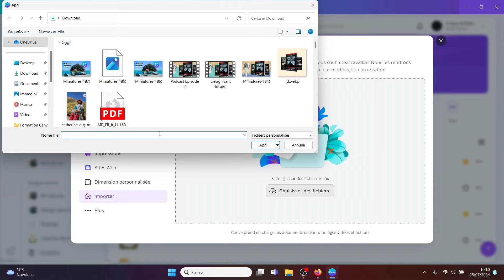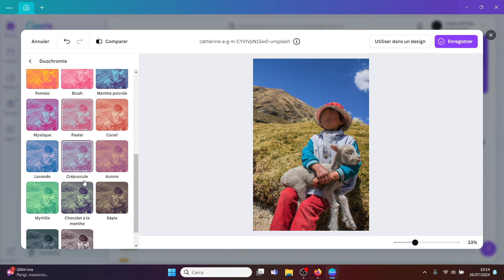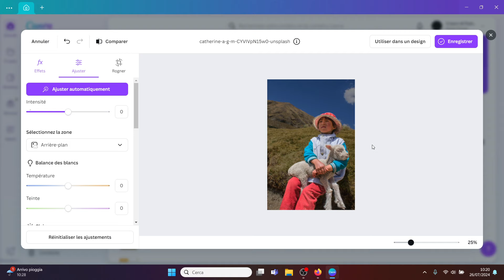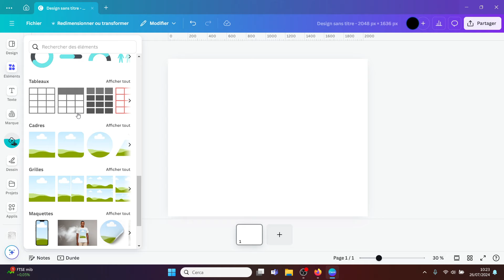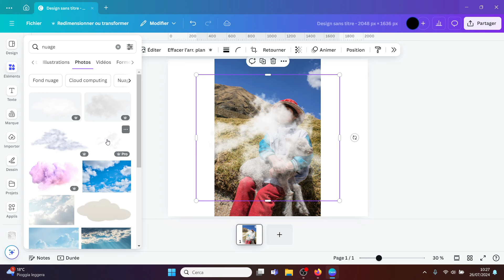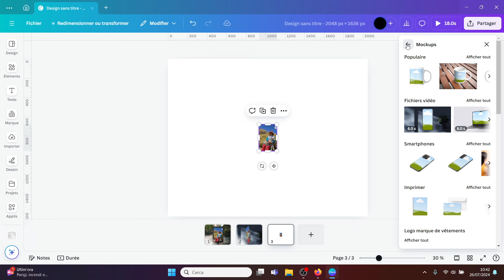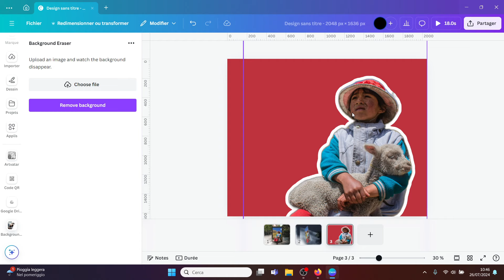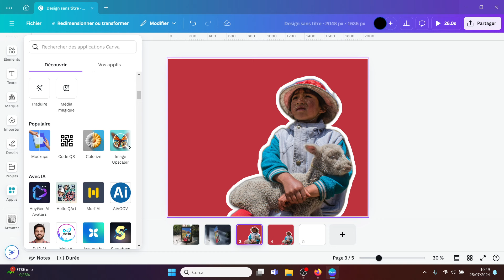5 Astuces à connaître pour modifier des photos sur Canva